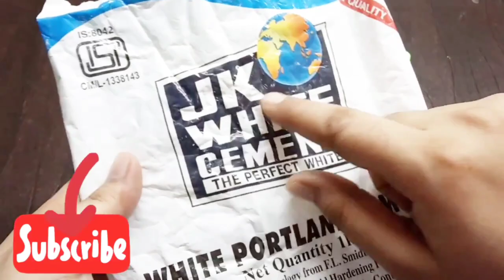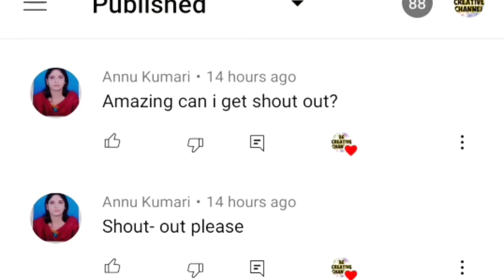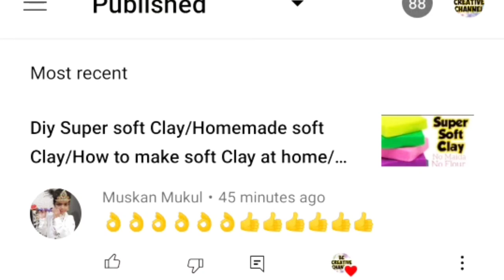Diy Canvas Paper/how to make Canvas Paper at home/homemade Canvas Paper/diy drawing paper